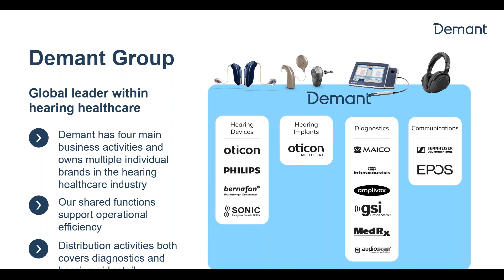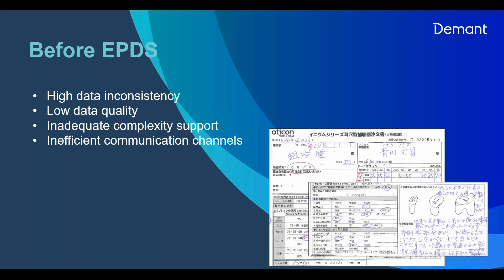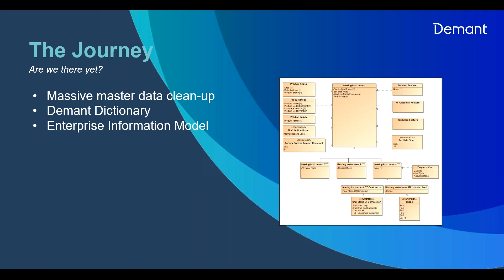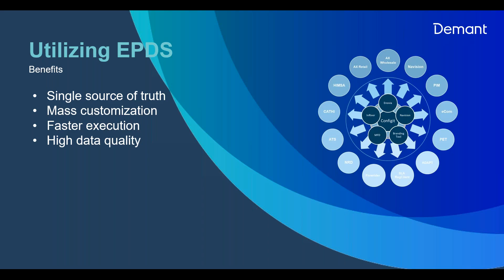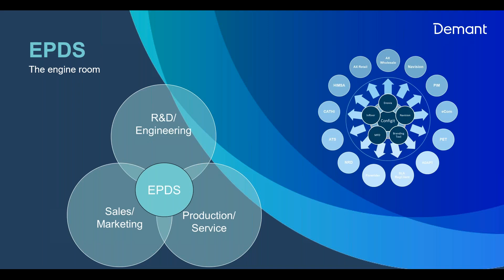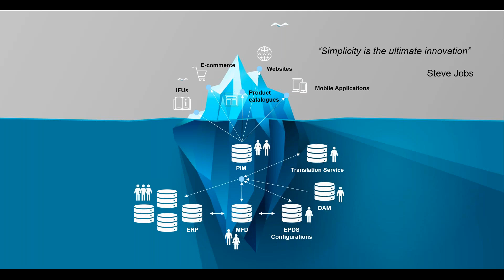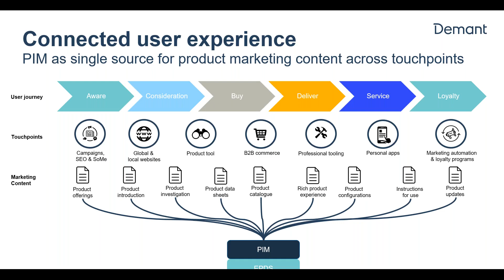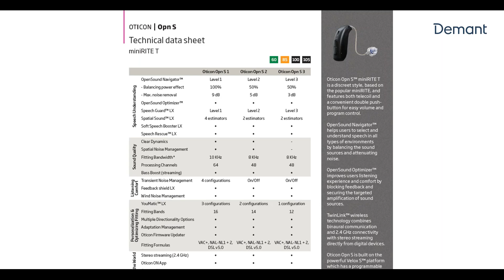The Benefits of a Single Source for Product Master Data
Hearing aid manufacturer Demant knew their data was a strategic asset.

They also knew they were experiencing too many order errors resulting in a high number of customer call backs to fix. Working with Configit and Solution Space, Demant created a single source of truth for product data that supports a structured, online order system with the ability to handle exponential increases in variants and support for mass customization. Today, Demant’s Enterprise Product Data Services system is used by Production, R&D, Business Intelligence, Quality, Marketing and more.

In this webinar, Jonas Skov Pedersen, Manager, Product Master Data Development, presents Demant’s journey from inconsistent data across domains to one global process for handling and maintaining product master data, while Troels Kjærgaard Christensen, Product Owner and Business Innovation Manager, presents the digital asset management process, including DAT tagging syntax, digital product experience and PIM.